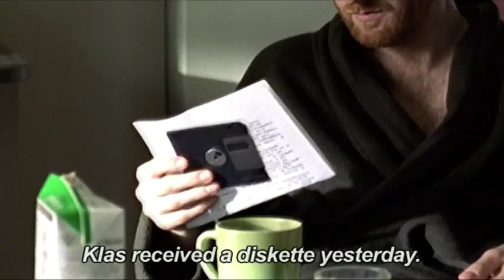Beck: Sender Unknown (Trailer)